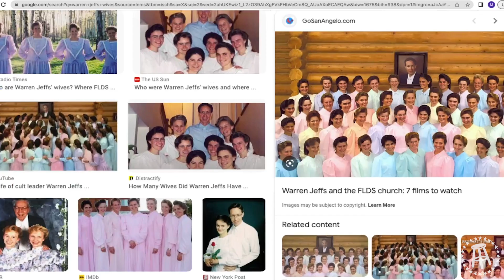Hannah Berner Reveals Her True Feelings About The Mean Girls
Hannah Berner makes her long awaited return to Out & About. This time, solo. The boys quickly recap their time in Boston for the St. Patrick's Day Parade and Joey comes in with his fiasco over Easter preparations. He also talks about being "robbed" by a production company. They break down the latest Mean Girl drama with Hannah and talk about what it would be like for Pat and Joey to find a conversion camp in the South. It's a great one. Love y'all.

Taki's -
Try Takis today and Face the Intensity.